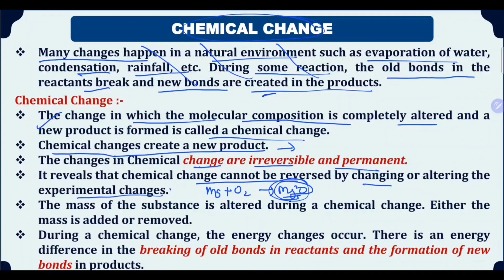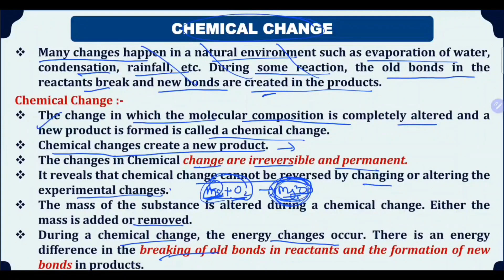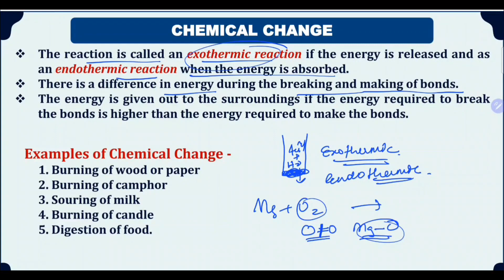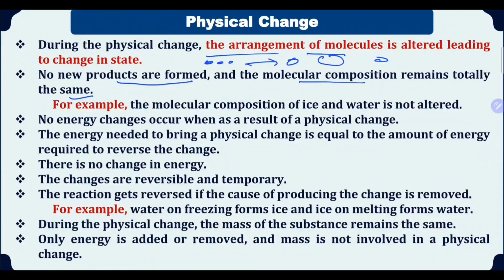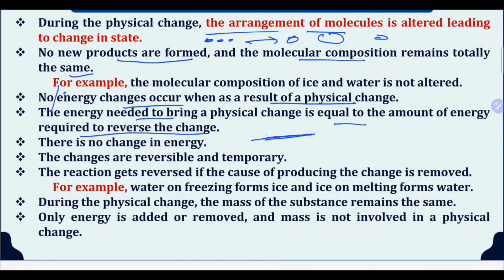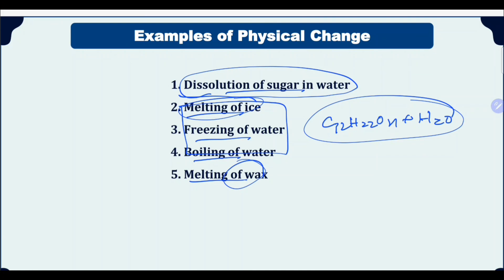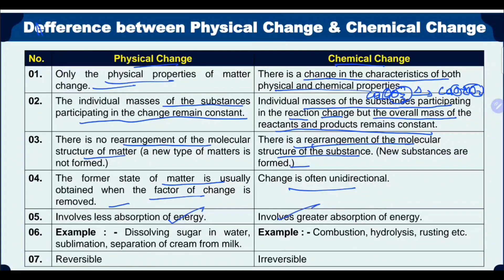BASIC SCIENCES - MPPSC MAINS- GS3 - UNIT 2- PHYSICAL AND CHEMICAL CHANGES - C5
THIS LESSON EXPLAINS CONCEPT RELATED TO GS PAPER 3 OF MPPSC IN A VERY SIMPLE  MANNER.
CONTENT OF THIS LESSON IS IN ENGLISH

LESSON ALSO CONTAINS PREVIOUS YEAR QUESTIONS RELATED TO THE TOPIC.

FOR DOUBT YOU CAN CONTACT ALSO